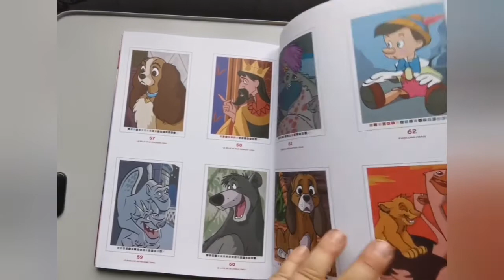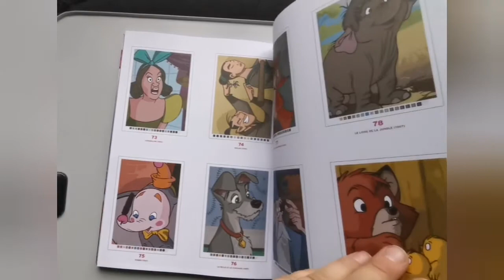Présentation du livre de Coloriage Adulte Disney Mystères Tome 8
Coucou voici ma vidéo de présentation du livre de Coloriage Adulte Disney Mystères Tome 8, j'espère que ça vous plaira, prenez soin de vous, bon colos et à bientôt, bisous 😘😘

Lien Amazon du livre Disney Mystères Tome 8 :